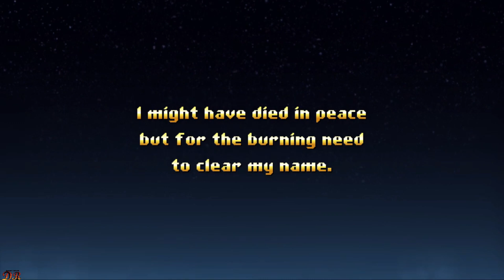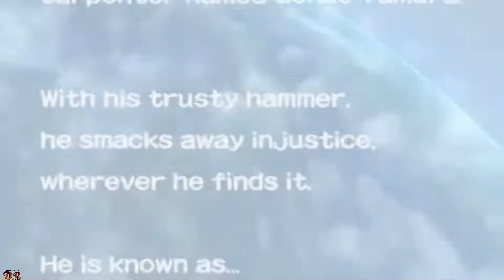Opening Game 🎮 Jamestown Hard Corps Uprising Hammerin’ Hero Exist Archive Wargroove Gungrave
INFOMATION
Jamestown
Hard Corps Uprising
Hammerin’ Hero
Exist Archive
Wargroove
Gungrave
Travis Strikes Again： No More Heroes